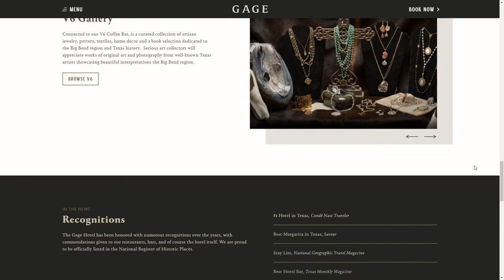Gage Hotel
Gage Hotel By Eye Like Design From United States
The Gage Hotel in Marathon Texas offers unique accommodations, fine dining, several gorgeous event venues, all at the cusp of Big Bend.